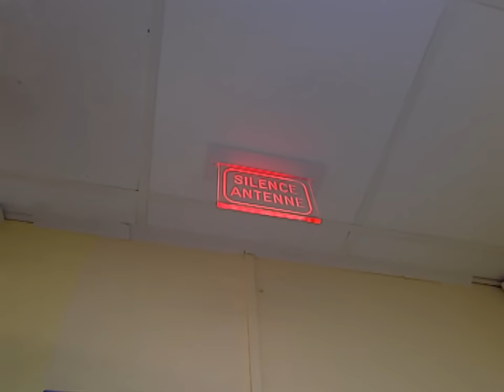Y a que la vérité qui compte | Saison 1 Episode 15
Ce soir le rideau va-t-il s'ouvrir ou restera-t-il fermé ? Découvrez de nouvelles histoires de famille, des regrets, des histoires d'amour !

00:00 En conflit avec sa fille, Philippe n’a pas vu Marie depuis 2 ans
14:05 Fatima a une demande très particulière à faire à Mohamed
35:23 Geneviève vient demander à Sophie sa soeur, de renouer les liens qui les unissaient
50:27 Marie va déclarer sa flamme à son ami Julien
01:08:19 Dominique ne sait pas que son frère Eric est venu lui rendre hommage